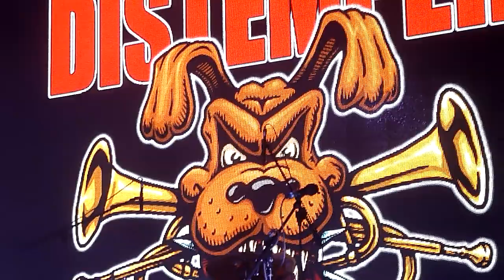Distemper. Москва, клуб Урбан, 27.01.2023. part 22